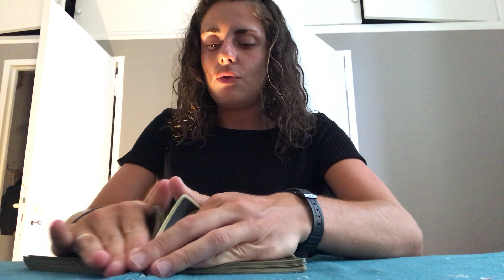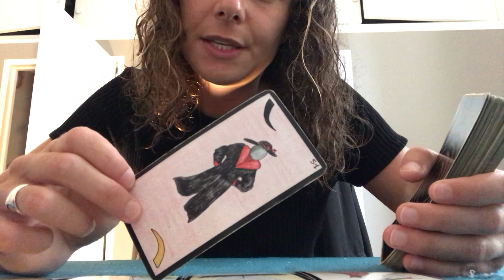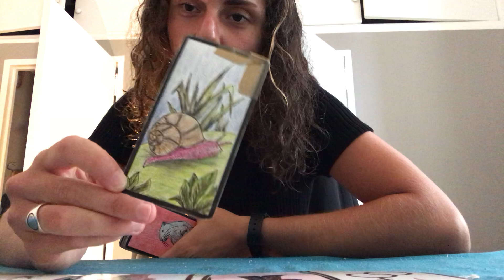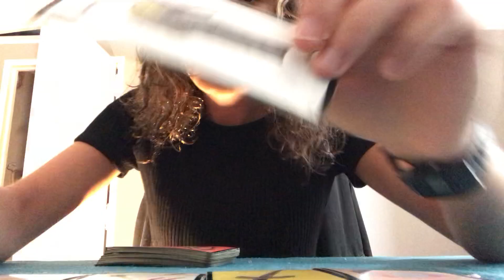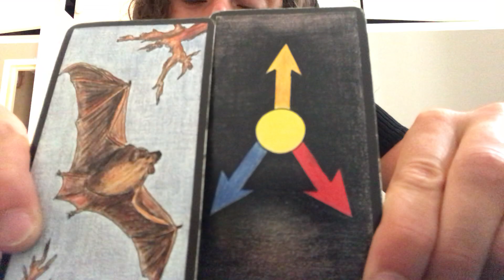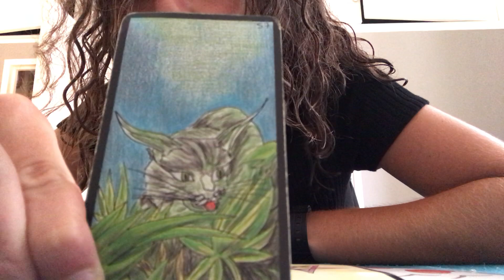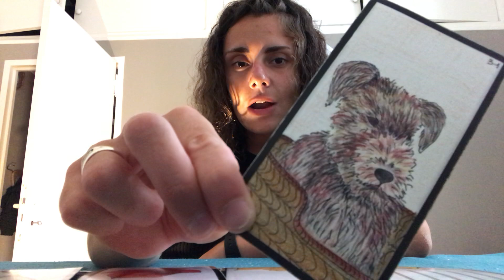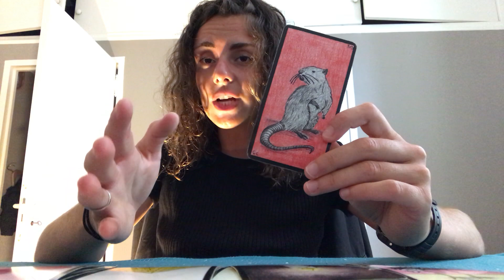LION - PLEINE LUNE DU 5 JUILLET 2020